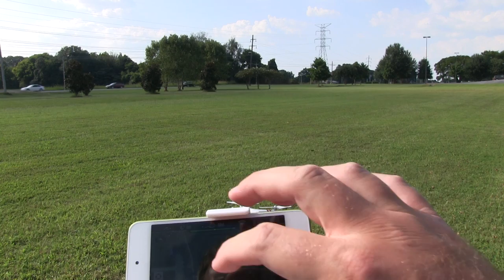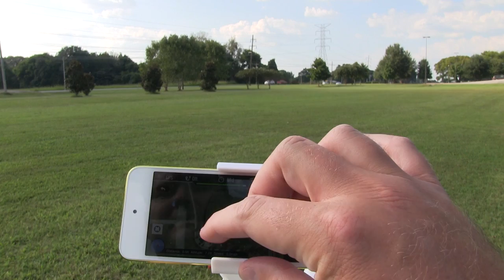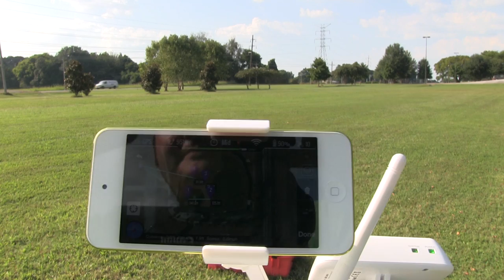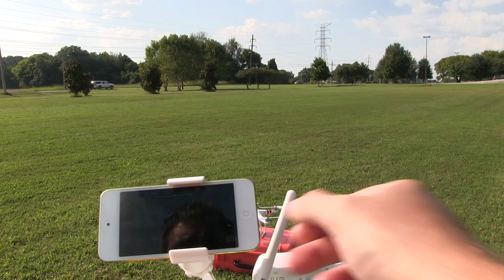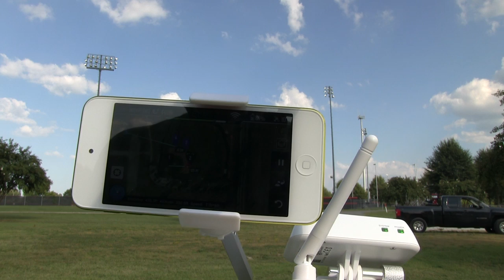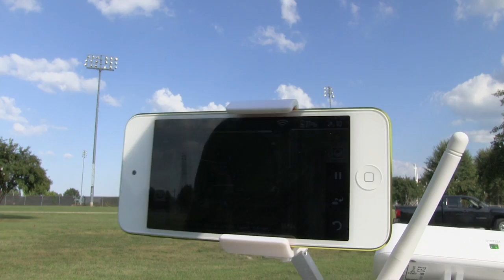DJI Phantom 2 Vision Plus Ground Station iPod Touch Demonstration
The DJI Phantom 2 Vision + is the latest and greatest DJI Phantom. It features a high-end and built-in camera and gimbal. It features FPV, meaning that the pilot can see what it sees while flying via iPhone or Android phone. It has radar and also real-time telemetry. It flies longer than the previous DJI Phantom version. Flight time per battery is approximately 25 minutes! In conclusion, it's currently the best ready-to-fly drone for shooting professional videos and photos! The software will also work with either Mac OS X or Windows, unlike the DJI Phantom 1 series.

Filmed with Phantom 2 Vision + camera.  Intro filmed with GoPro HERO3+ Black camera.